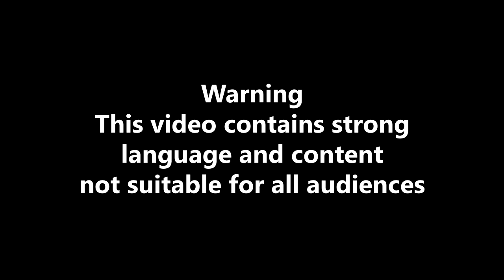Lacing Up: UNBOXING SOME 85 HIGHS AND LOWS!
Throwing it back to 1985! Well. sorta.
Where You Can Follow!